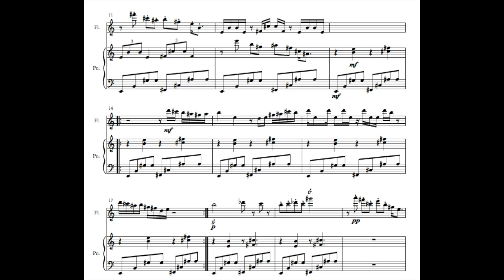BAGATELA 28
En escala enigmatica, una vez más... y con alguna licencia, en forma de re natural o la natural...  la escala enigmática es como sigue: Do-Re bemol-Mi-Fa sostenido-Sol sostenido-La sostenido-Si.